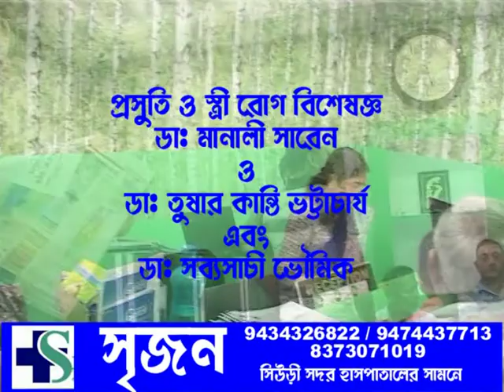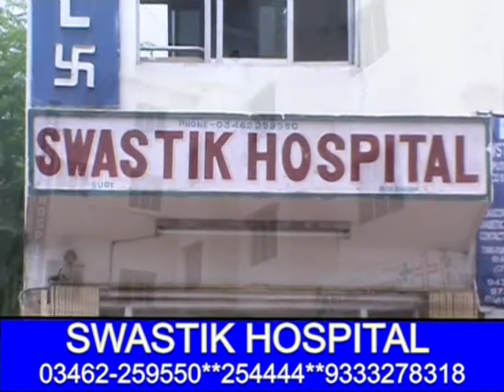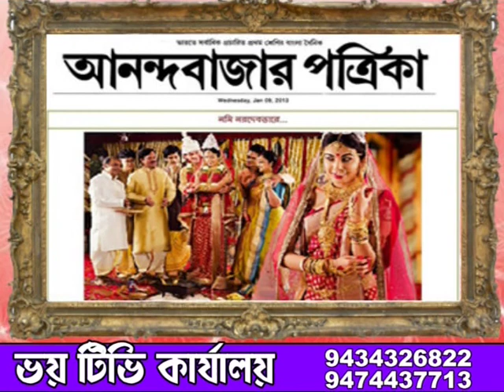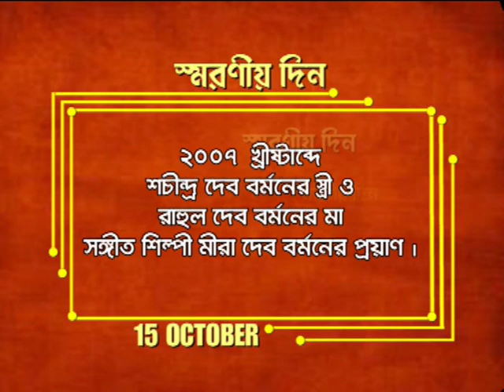ZILLA BARTA 15.10.2017